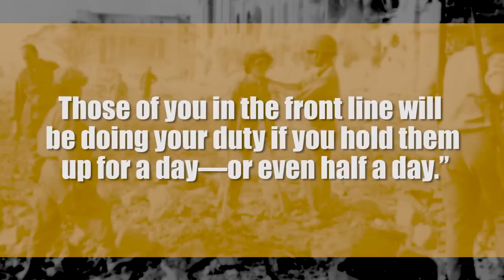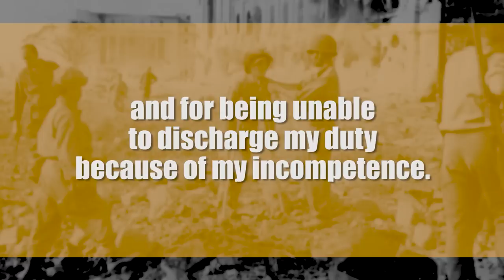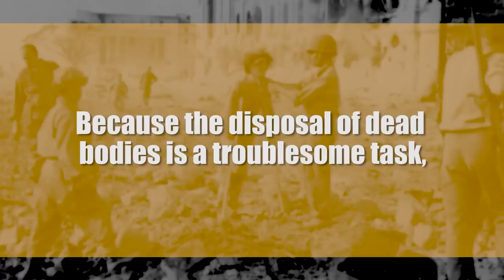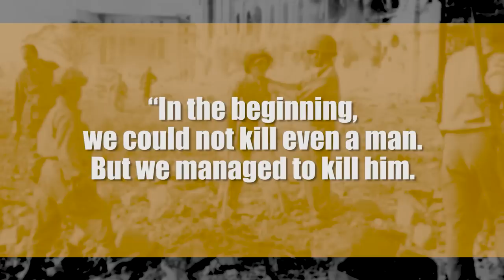The Battle of Manila: American Glory, Civilian Apocalypse